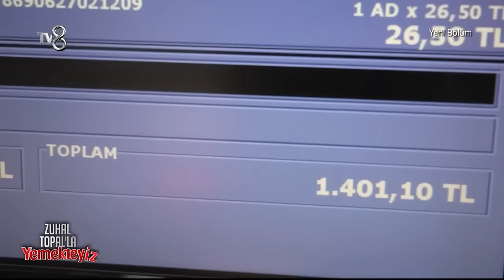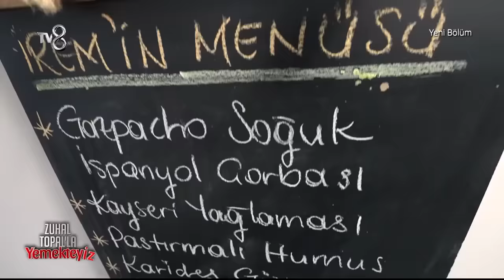Zuhal Topal'la Yemekteyiz 374. Bölüm